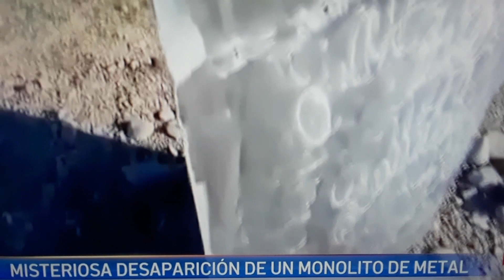Misteriosa desaparicion de Monolito.